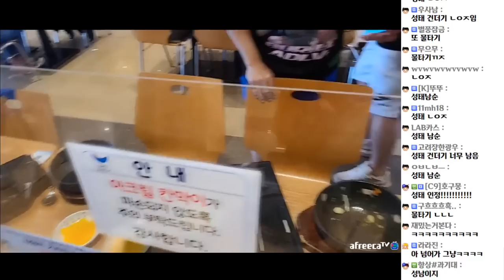우동 빨리먹기게임 ㅋㅋㅋㅋ 입천장 다데임 (20.10.15-2)